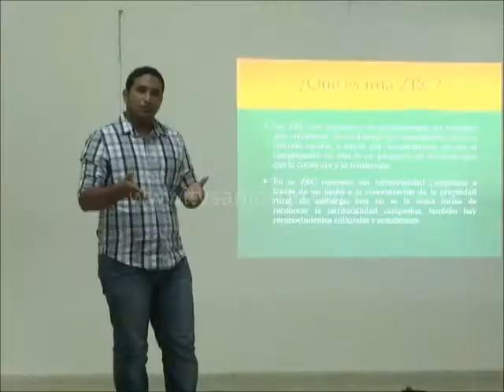La UFPSO organiza el primer Seminario Binacional